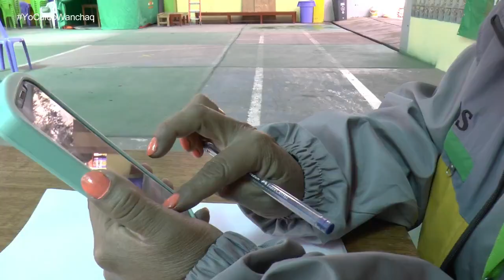2da Dosis contra el Covid19 para adultos mayores Wanchinos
2da Dosis contra el Covid19 para adultos mayores Wanchinos